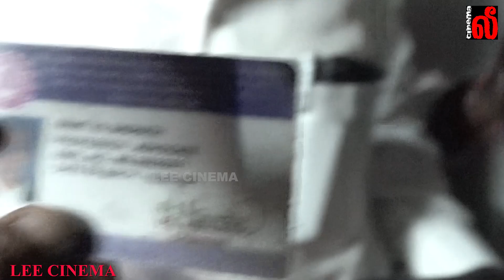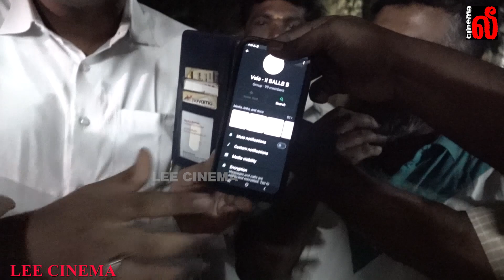கடுப்பாகி கத்திய மன்சூர் ! உச்சகட்ட சண்டையில் மன்சூர் ! சரக்கு பட Premire Show | MansorAliKhan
உச்சகட்ட வாக்குவாதத்தில் சண்டையிட்ட Mansoor Ali Khan - Sarakku Movie Press Show